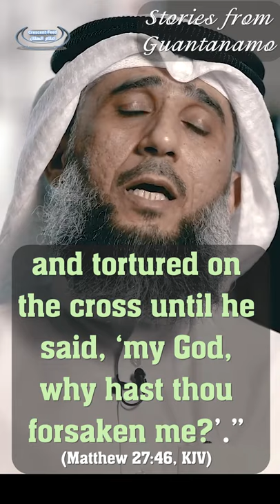Guantanamo Prisoner Shuts the Interrogator!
Here is an incident Shaikh Fayez mentions while he was being interrogated by the Americans in Guantanamo where he was told that Allah does not love the Muslims!

Shaikh Fayez alKandari was held in Guantanamo bay unjustly for 14 years under dreadful conditions;